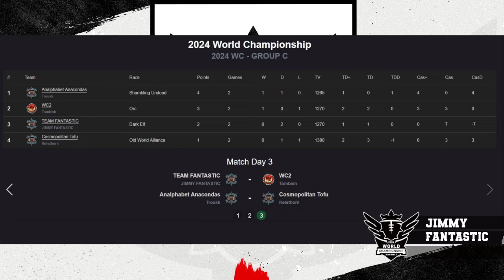Blood Bowl 3 - World Champs '24 - Group Stage - Troukk vs Kelethorn (Official Cast)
Group C, Round 3 - Replay Cast!